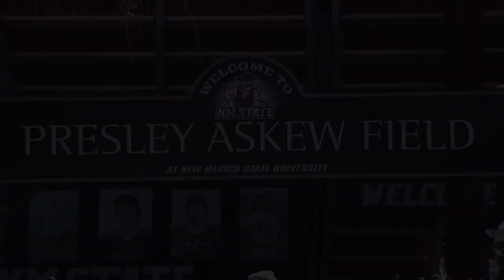Highlights: NM State Baseball vs GCU Game 3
The Aggie defeated the Lopes 9-2 on April 7th, 2019, winning the weekend series 2-1.